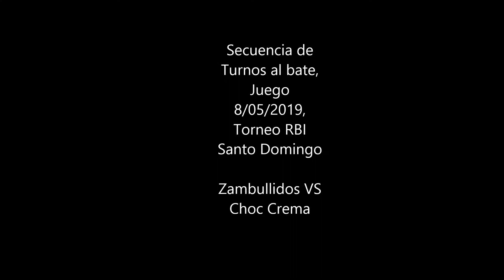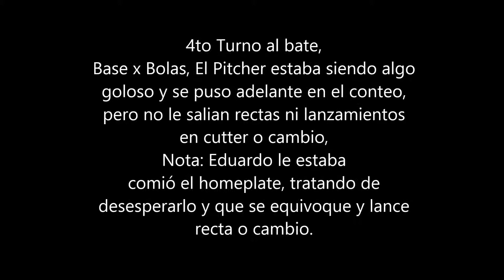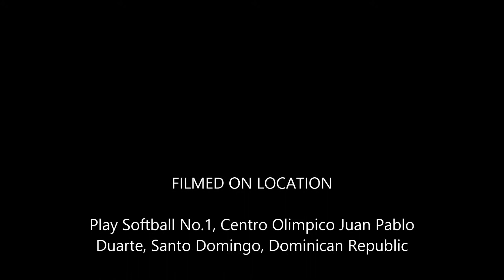Eduardo en secuencia de Turnos al Bate Juego RBI SD 8/05/2019 Zambullidos VS Choco Crema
Aquí encontraremos una secuencia de Turnos al Bate de Eduardo producida en el marco del torneo R.B.I Santo Domingo en el juego del día 08/05/2019 entre Zambullidos VS Choco Crema.